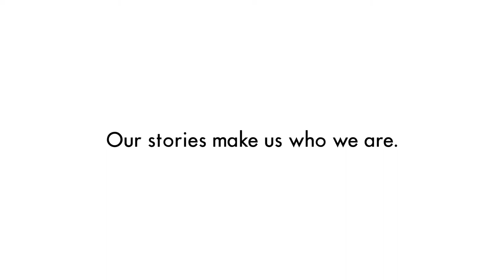Fashion Street Stories - Roland Holzer Chef of ÉS Bistro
In the first episode Season 2, Roland Holzer the Austrian Chef of Kempinski Hotel Corvinus talks about his relationship with Budapest and shares the story of how we decided to work in hospitality. Watch for an inspirational story!